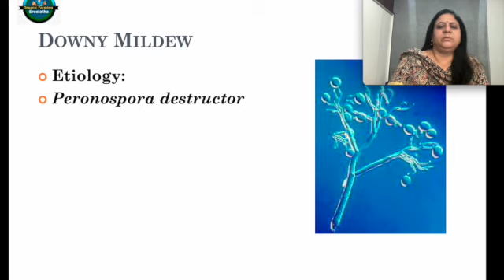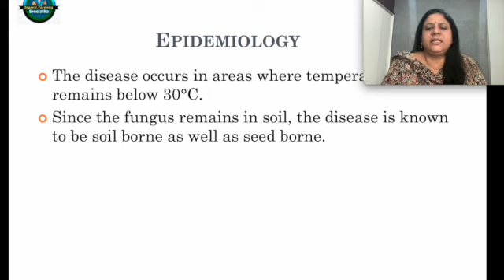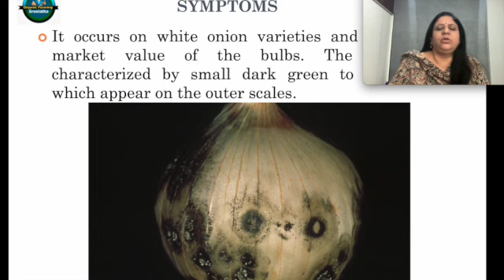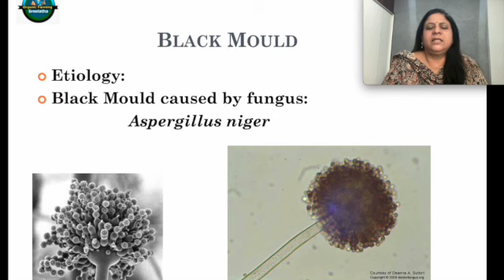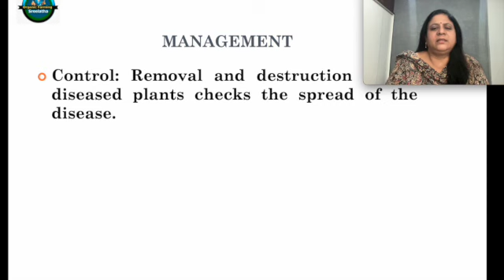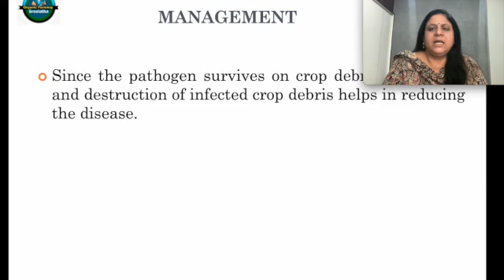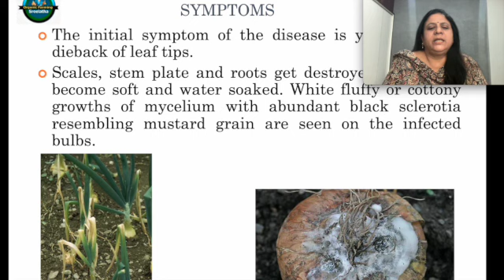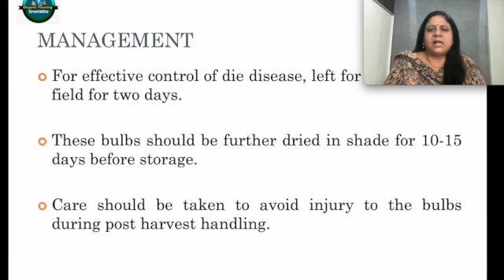Onion diseases III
The YouTube Channel  “ Sree Latha Organic Farming” was created to provide information on various organic farming systems, production techniques of organic inputs for nutrition management, bio-intensive pest management, and certification procedures for exports and domestic markets.  It provides a thorough understanding of the concepts, principles, and practices of organic farming based on up-to-date information given by scientists, professionals, and leaders in this field. If anyone dreamed of starting organic farming this channel can guide and encourage those passionate people. Every video gives the primary advice needed by organic farming stakeholders.